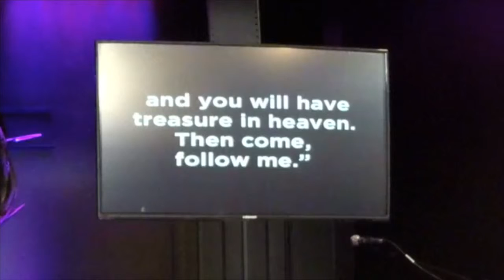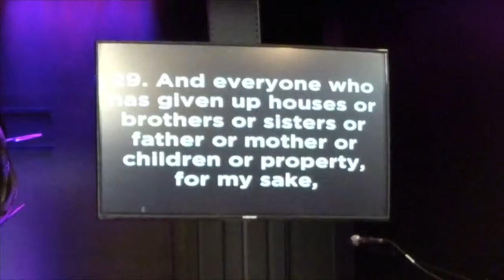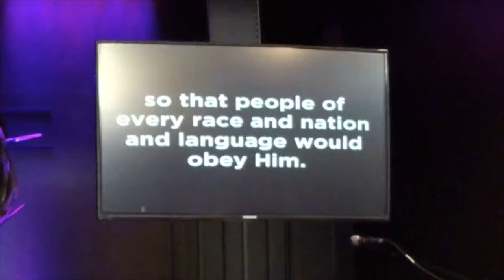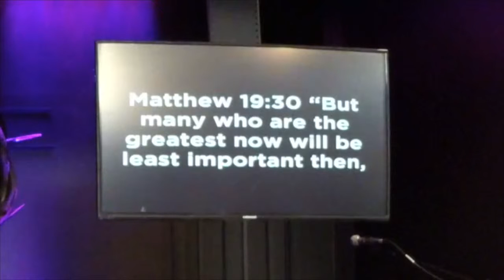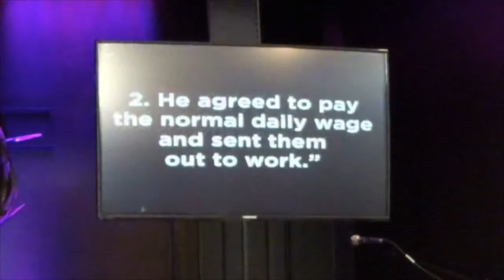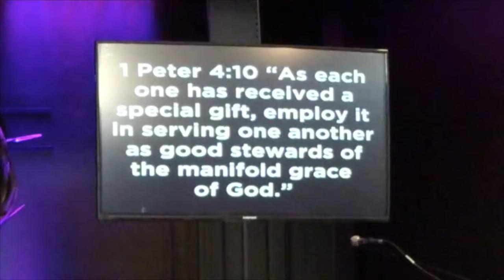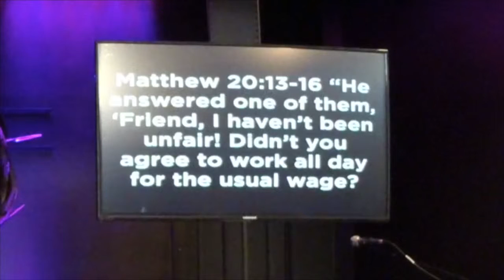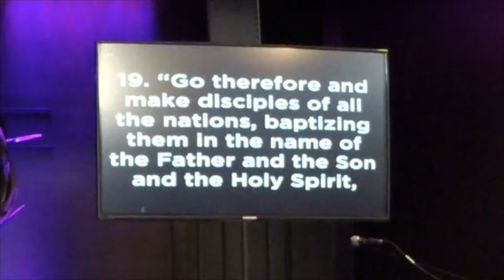What's in it for Me?